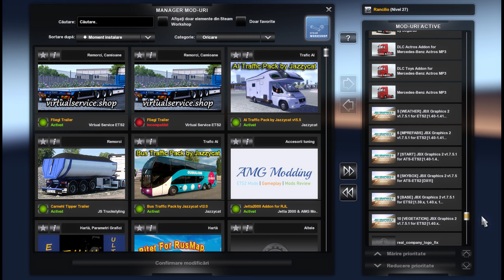ETS2 1.41 - Euro Truck Simulator 2 - Mercedes Actros MP3 - Burgas (BG) to Edirne (TR)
Truck - Mercedes-Benz Actros MP3 by Dotec

Trailer - Carnehl kipper trailer ETS2

Map -  SCS with all DLC + Iberia DLC + Promods + Rus Map + Roextended Map

Graphic and Weather - SCS